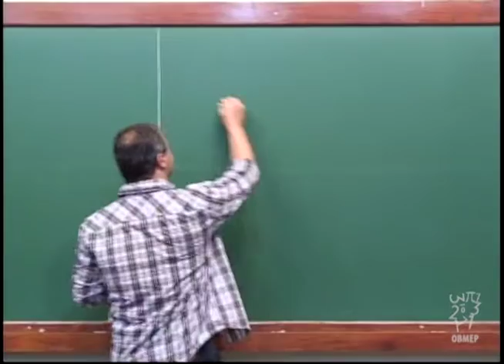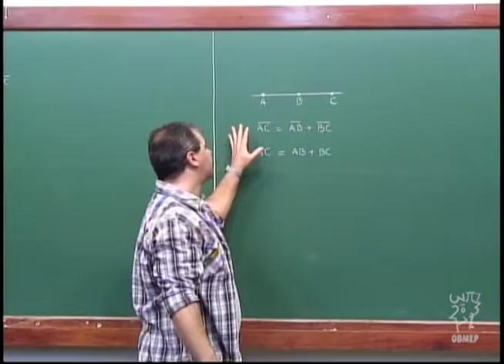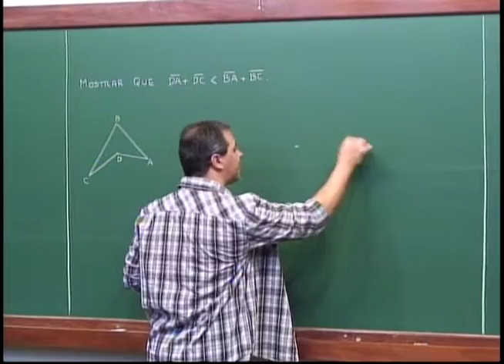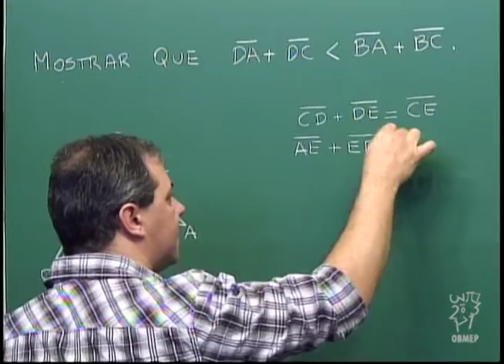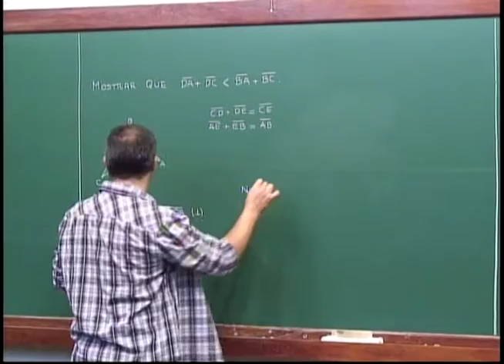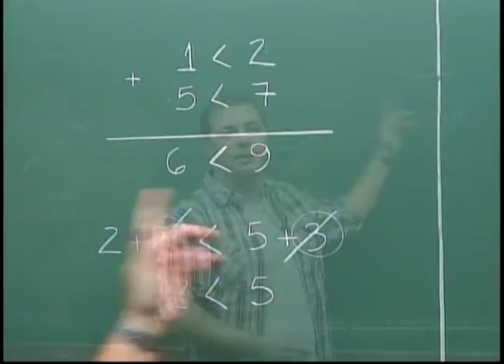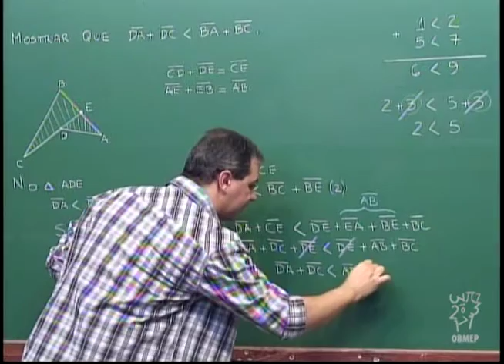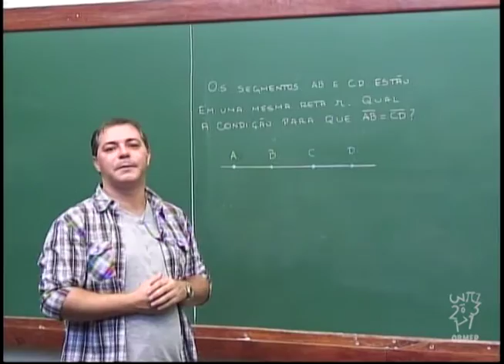Geometria - Aula 12 - Uma aplicação da desigualdade triangular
Aula 12 - Uma aplicação da desigualdade triangular

Nesta aula é apresentado um quadrilátero e pede-se para mostrar que a soma dos comprimentos de dois dos seus lados é maior que a soma dos comprimentos dos outros dois lados.

Propõe-se o problema de formular uma condição (em termos dos elementos geométricos já apresentados) de modo que dois segmentos AB e CD que estão sobre uma mesma reta r sejam congruentes.